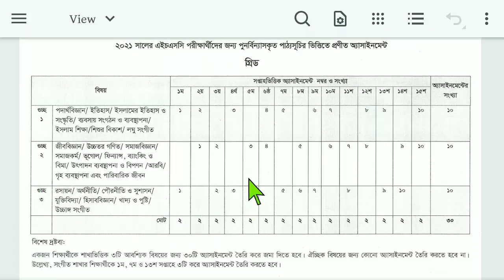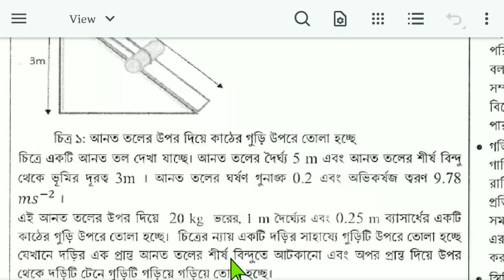HSC Assignment 2021 7th Week Physics | পদার্থবিজ্ঞান ১ম পত্র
HSC Assignment 2021 6th Week Physics | HSC 2021 Physics Assignment 6th Week | পদার্থবিজ্ঞান ২য় পত্র

HSC Assignment 2021 6th Week Biology || HSC 2021 Biology Assignment 6th Week || জীববিজ্ঞান ২য় পত্র HSC 2021

(সকল বিষয়ের উত্তর একসাথে)

(সপ্তাহ ভিত্তিক প্লেলিস্ট)

assignment
physics assignment hsc 2021
online education bd
hsc 2021 assignment physics
hsc assignment physics
physics assignment 2021
hsc assignment
2021 hsc assignment
hsc assignment 2021 6th week answer
assignment hsc 2021 physics
h s c assignment 2021
hsc
এইচএসসি এসাইনমেন্ট ২০২১
ইতিহাস ২য় পত্র hsc 2021
hsc assignment physics 2021
hsc 2021 assignment answer physics
hsc assignment 1st week
hsc assignment 2021 answer physics
2021 hsc assignment answer
assignment hsc 2021 answers
hsc physics assignment 2021
hsc assignment 2021 physics solution
physics assignment
hsc physics assignment
assignment hsc physics
mechanical engineering
২০২১ সালের এইচএসসি অ্যাসাইনমেন্ট
2021 সালের এইচ এস সি পরীক্ষার এসাইনমেন্ট
২০২১ সালের এসাইনমেন্ট
এইচএসসি এসাইনমেন্ট
এসাইনমেন্ট
অ্যাসাইনমেন্ট